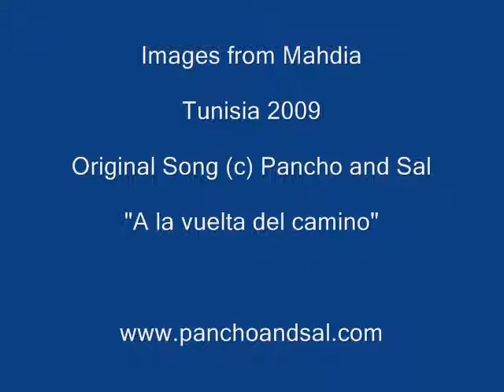A la Vuelta del Camino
Original song, milonga Argentina, music and lirycs from Pancho and Sal. Photo slide from Mahdia, Tunisia 2009
Also the Spanish Lyrics, guitar chords and English translation
A La Vuelta del Camino  ( D G A7)
A la vuelta de camino a la vuelta del camino,
Un dia nos encontraremos un dia nos encontraremos
Como nunca agradecí como nunca agradecí
la ayuda que tu me diste,
Sera la oportunidadpara hacerlo,
Si alguna vez nos encontramos,
El tiempo cruza caminos del mismo cruce se separan.
Nunca olvido tu presencia recuerdos embellecidos,
por esta larga ausenciatanto que no nos vemos.
Ojala nos encontremos para poner al dia
Todas la cuentas que tuvimos
Y todas las que tenemos.

© Francisco & Sally Pace - Pancho and Sal

At the turn of the path
At the turn of the path at the turn of the path
One day we will meet one day we will meet
I never did thank you I never did thank you
for the help that you gave me,
if sometime we meet at the turn of the path
it would be the opportunity to do it.
Time crosses the paths the same cross separates them.
I never forgot your presence,
Your memories become more beautiful with the absence,
Its so long since we have seen each other.
Hope that we will meet, so we can bring up to date
All the debts we had and all that we have.